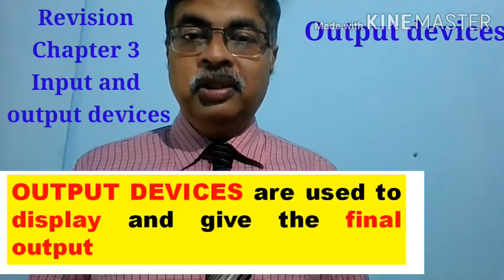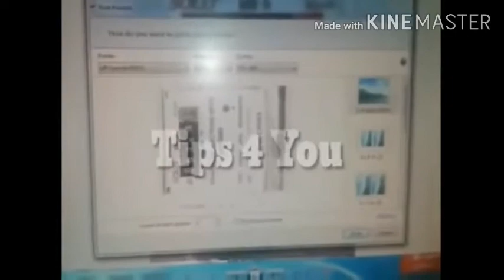Std 2 Computer Chapter 3 Part 2 Revision